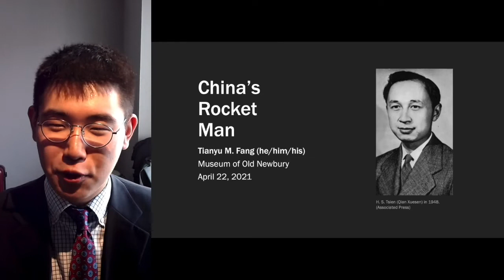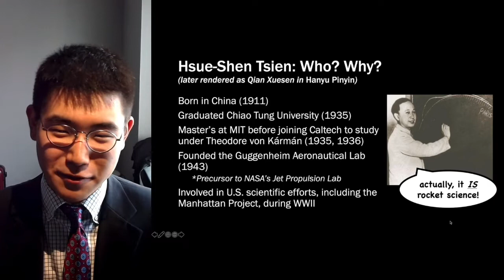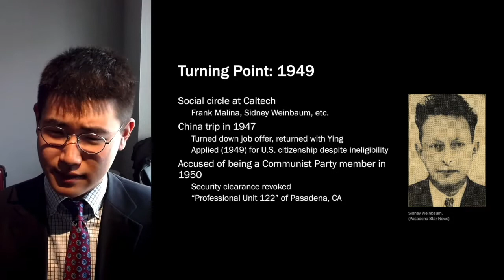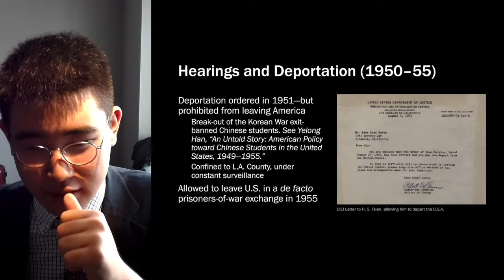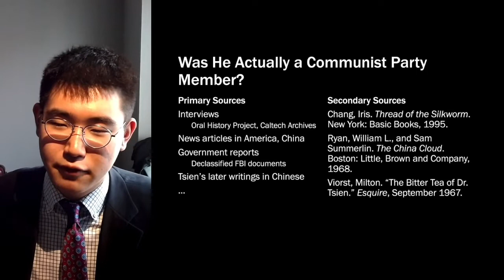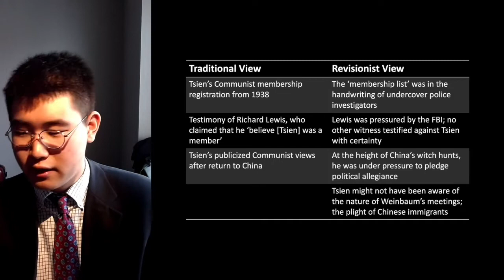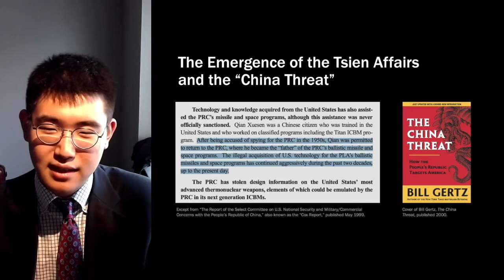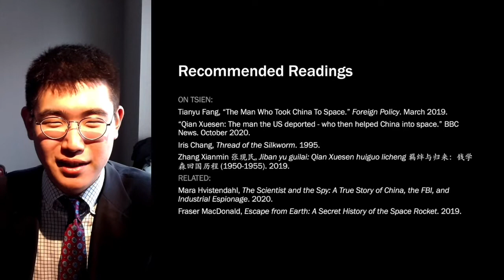China's Rocket Man: A Deportee from the US Launches China into Space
In the story of Qian Xuesen, Tianyu Fang sees a cautionary tale for our time. Consequent to an uncertain McCarthy-era accusation of Qian's affiliation with the Communist Party USA, Eisenhower deported Qian back to China where the MIT- and Cal Tech-trained engineer, who had been developing rocket engines in Cal Tech's Jet Propulsion Laboratory, went on to boost China's space and ballistic missile technologies. for the most up-to-date information on upcoming events.